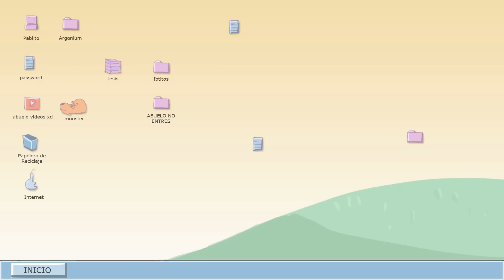Lo MEJOR/PEOR de la NAVIDAD - Abuelo Com VLOG (Cap. #1, english captions)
¡ABUELO DE INTERNET VOLVIÓ! - Abuelo Com habla sobre el verdadero significado de la navidad, ¡todo esto para el video blog que su nieto Pablo graba para subirlo a Internet! Esto ocurre entre los capítulos 4 y 5 de la webserie.

¡Otro cartoon original de Marmota Studio! Abuelo Com creado por Iván Kohan.

Nos interesa saber que tal te pareció el vlog de Abuelo Com. ¡Deja tus comentarios!

MARMOTA STUDIO es el 1er estudio de animación chileno profesional en dedicarse a la producción de cartoons originales para Internet. Nuestro objetivo es llegar a toda latinoamerica con personajes carismáticos y un humor único. Cada dos semanas se estrena un nuevo cartoon. Cuenta con dos web series: Abuelo Com y Personas Cetáceas.

Creado por Iván Kohan
Idea por: Marmota Studio
Storyboard y Dirección: Iván Kohan

Una producción de MARMOTA STUDIO
Productores: Bernardita Pastén, Iván Kohan, Koti Saavedra, Matías Latorre.
Fondos: Bernardita Pastén
Animación: Iván Kohan
Asistencia: Bernardita Pastén
Composición, edición de audio y video: Matías Latorre.

CAST
Abuelo Com/Papá de Pablo: Sebastián Dupont.
Pablo: Felipe Waldhorn
Pablo (niño): Benjamín Dupont

Abuelo Com es la segunda webserie de MARMOTA STUDIO. Cuenta la historia de un anciano que debe aprender a usar Internet para poder ayudar a su nieto Pablo, que es quien lo insta a usar la computadora. Abuelo Com, en sus intentos por comprender y dominar las nuevas tecnologías, siempre termina envuelto en problemas debido a su desconocimiento y senilidad.